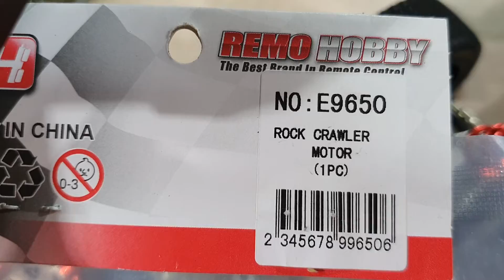2020-5-23일((☆2교시+즐토RC판매+144001튜닝☆))알씨라이프!폰:010-5303-1297번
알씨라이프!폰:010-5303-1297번